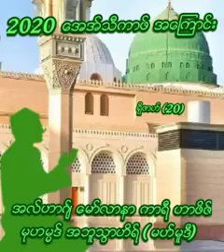eaitikaaf 2020 || moulana abu twahir mahmudi myanmar bayan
credit
moulana abu twahir